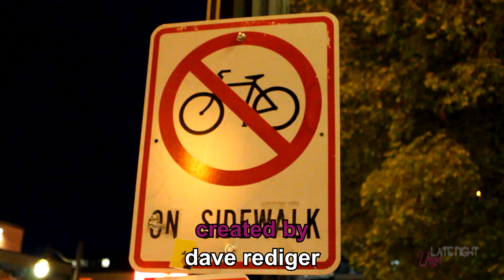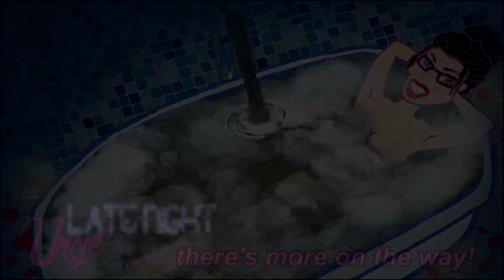Ariel Julie | Late Night Urge | 2024 | Camp Nostalgic Studios ™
CAMP NOSTALGIC: LATE NIGHT URGE | July 6, 2024 | CAMP RATING: CR-MA (D, L, S) | Broadcasting from Chicago, Illinois, it's Camp Nostalgic: Late Night Urge! This episode, spend the night with comedian Ariel Julie!

"LATE NIGHT URGE"

Created by:
Dave Rediger

Directed by:
Dave Rediger

Base off the comedy of:
Ariel Julie

Edited by:
Dave Rediger

Produced by:
Camp Nostalgic Studios ®

Executive Producers:
Dave Rediger
Gela Rediger

Theme by:
Alex Duquette

Sound Designed by:
Alex Duquette

Art/Animation by:
Gela Rediger

Props by:
Gela Rediger

Wardrobe by:
Ariel Julie
Gela Rediger

Camera Operators:
Dave Rediger

"RANGER WIVES"

Concept by:
Jai

Produced by:
Camp Nostalgic Studios ®

Executive Producers:
Dave Rediger
Gela Rediger

Written by:
Dave Rediger

Directed by:
Dave Rediger

Composed by:
Alex Duquette

Sound Designed by:
Alex Duquette

Edited by:
Dave Rediger

Logo by:
Gela Rediger

Props & Wardrobe by:
Em Garner
Gela Rediger
Isabela Athey
Jai
Mercedes DeSilva

Magazine Photography by:
Gela Rediger
Isabela Athey

Magazine Models:
Dave Rediger
Gela Rediger
Mercedes DeSilva
Mila

Starring:
Chase Todd
Dave Rediger
Em Garner
Gela Rediger
Jacob Desilva
Jai
Mercedes DeSilva
Randy Phillips

David Rediger
Donna Rediger
Em Garner
Jackie Kirk